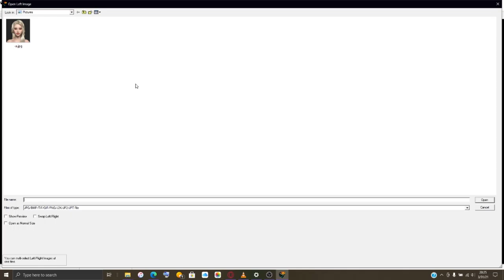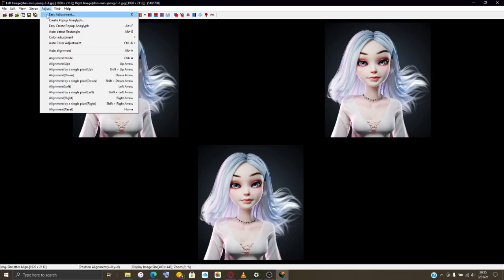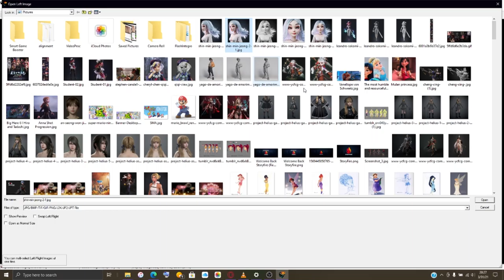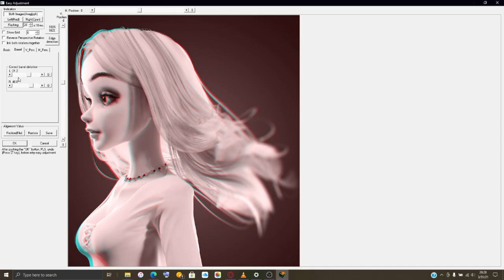Last Of March!